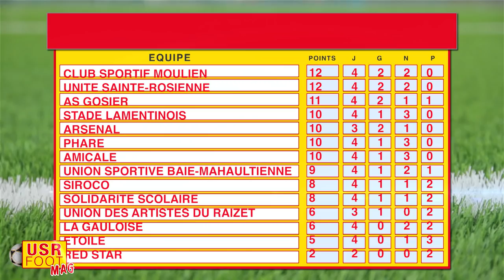USRFOOTMAG - USR VS L'ETOILE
Pour cette 5eme journée du Championnat régional 1 l'USR affrontait à domicile l'équipe l'Etoile du moule